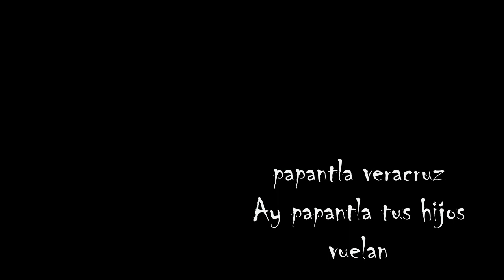papantla veracruz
la ciudad de papantla veracruz